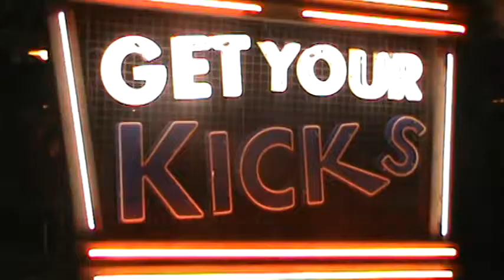Walking Down Route 66 just as Cars Land Officially Opens to the Media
Here is a video clip just after the Official Grand Opening for the Media of Cars Land on June 13, 2012.  'Life is a Highway' was being played by the band and 'DJ' from Cars led us down Route 66 to the festivities.